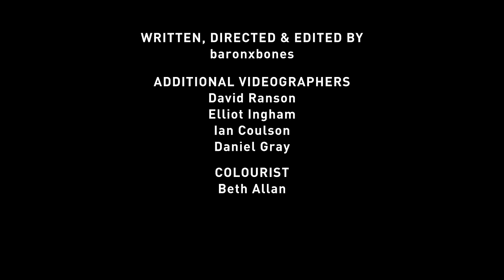Frank Carter & the Rattlesnakes / Year of the Snake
Follow Frank Carter & The Rattlesnakes;

2015 International Death Cult